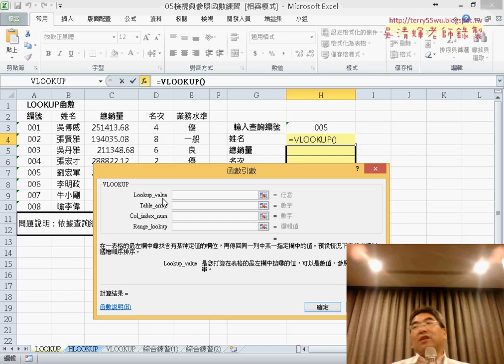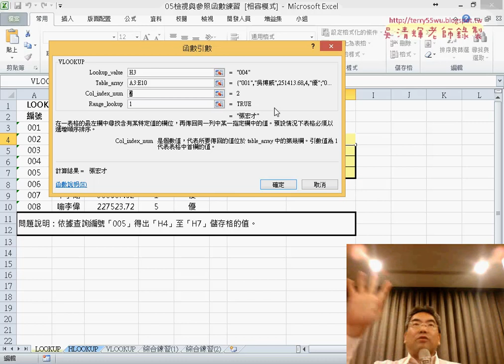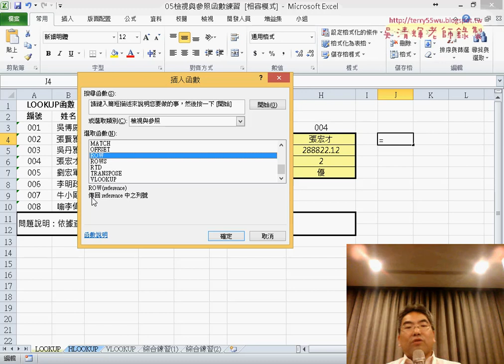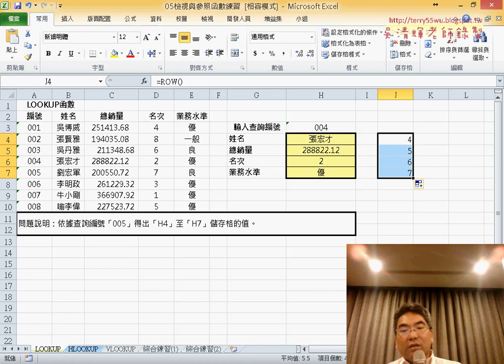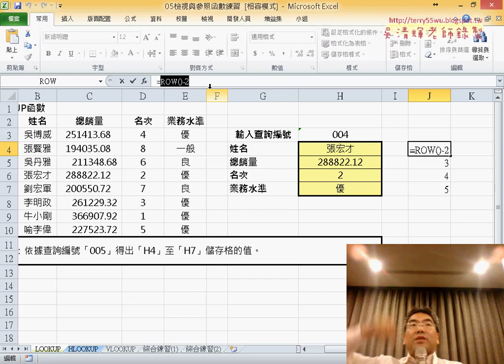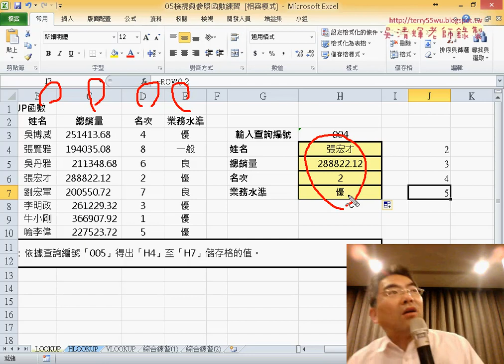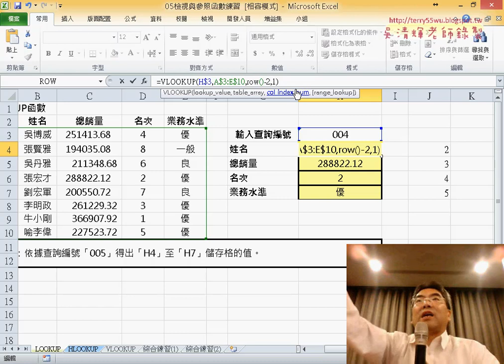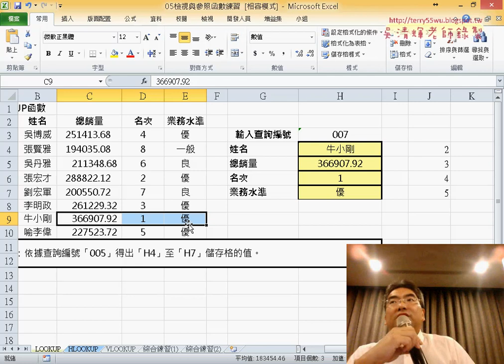15 檢視與參照函數VLOOKUP